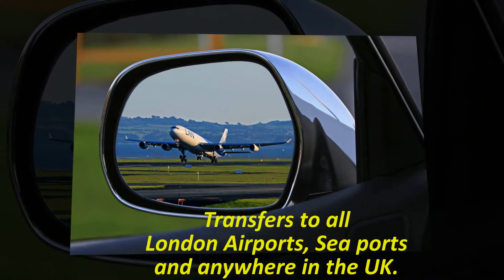Best and cheapest airport transfers service heathrow to london|RedBerry UK CarTransport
The Best and Cheapest airport transfers service in UK. heathrow or any other airport to London
We specialize in providing private hire transfers to all London Airports, Sea ports and anywhere in the UK.

RELIABLE SERVICE
Reliability is key in our trade. It’s also what our clients have come to expect. Each booking is dispatched well in advance of scheduled pickup time.

LICENSED DRIVERS
All drivers are fully licensed and have been through a DBS check to ensure there is no history which may put a client at risk.

COMPETITIVE RATES
We provide a high quality service at a very competitive price. All our prices are fixed and the price you are quoted is the price you pay.

ONLINE BOOKINGS
Get an instant online quote and make a booking using our easy to use booking engine. You also receive an email confirmation.

MEET & GREET
Our Driver will meet you inside the airport arrivals hall, This ensures there is no time wasted trying to locate your driver.

FLIGHT MONITORING
We Monitor every flight and arrive when you do. This takes away the stress from you in case your flight is delayed or arriving early.

airport transfer in london
airport transfer in london heathrow
best airport transfer in london
cheapest airport transfer in london
book airport transfer in london
private airport transfer in london
cheap airport transfer in london
best airport transfers london
london airport transfer reviews
private transfer from heathrow to london hotel
british airport transfers
airport transfers london gatwick
airport transfers uk
airport transportation ltd
airport transfers london stansted